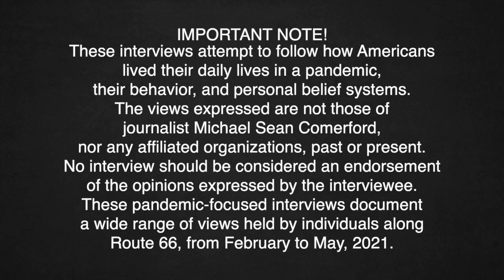Santa Monica Pier, CA, May 12, 2021. An interview with R. Patrick Crochet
The Story Cycle • Americans in a Pandemic • Michael Sean Comerford
--Detailed Description to be added---
Please Note:
These interviews attempt to follow how Americans lived their daily lives in a pandemic, their behavior, and personal belief systems. No interview should be considered an endorsement of the opinions expressed by the interviewee. These pandemic-focused interviews document a wide range of views held by individuals along Route 66, from February to May, 2021.

--Description to be added---
Video Was Produced by the Samuel Proctor Oral History Program
241 Pugh Hall University of Florida
Gainesville, Florida 32611
Cat. No.RSSC 086 R. Patrick Crochet 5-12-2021